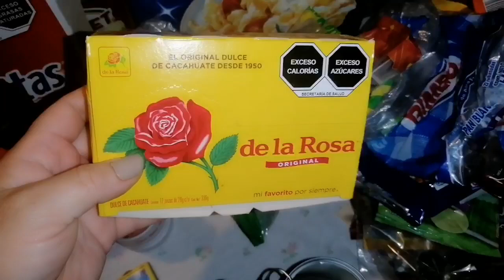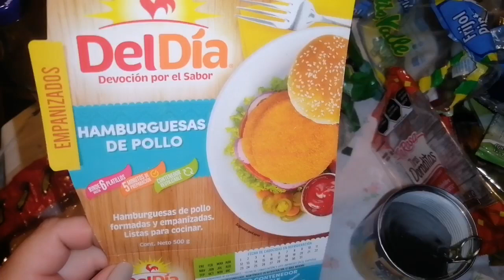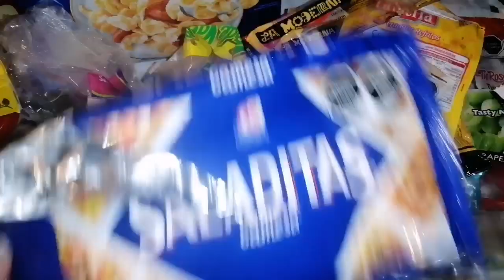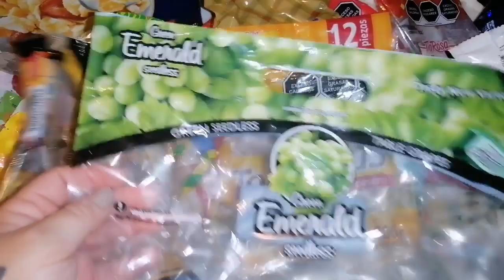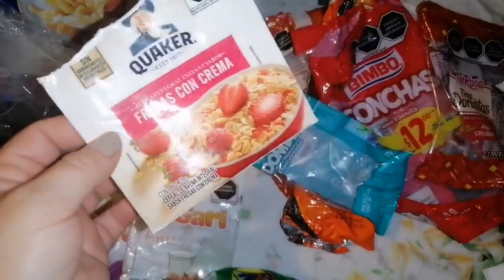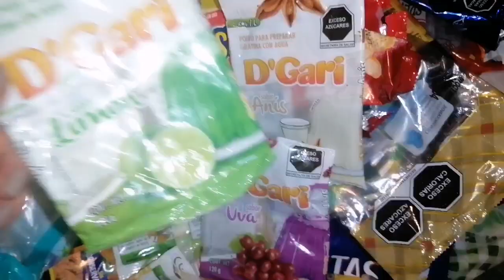Productos terminados de despensa #60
Adivinanzas perfumísticas